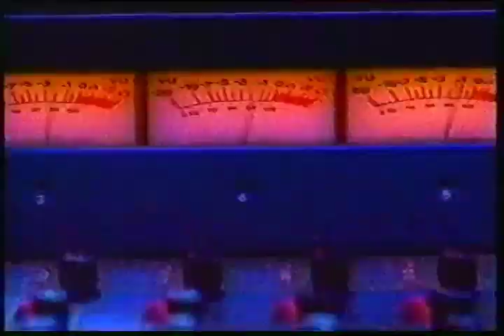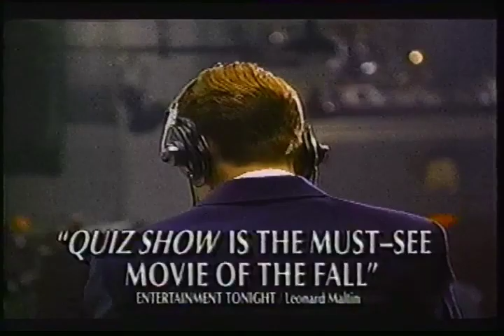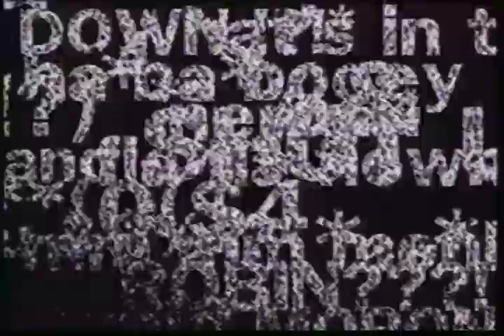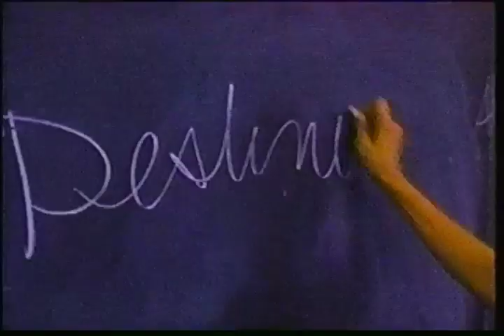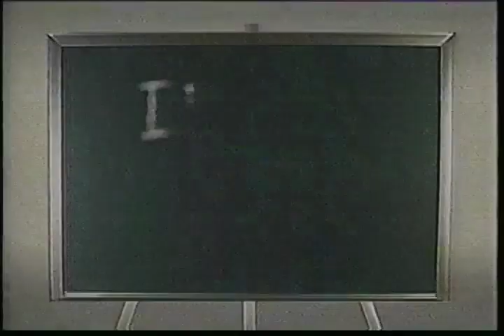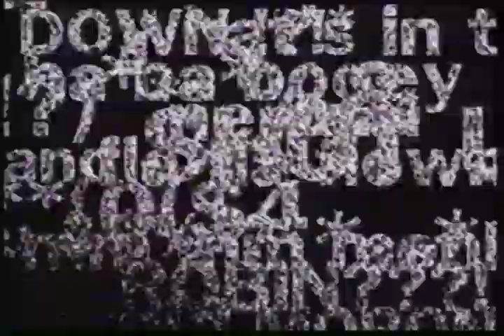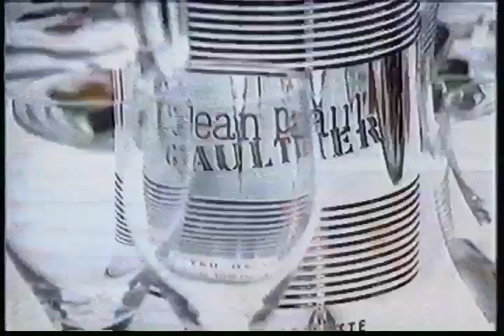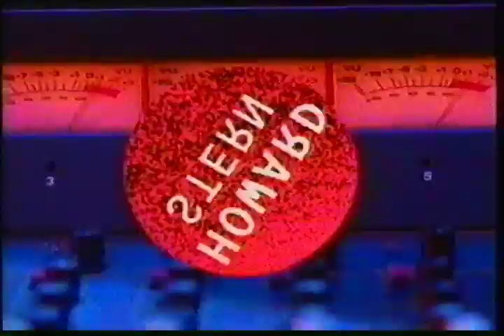Howard Stern Show E! - Jasmine Bleeth 1994